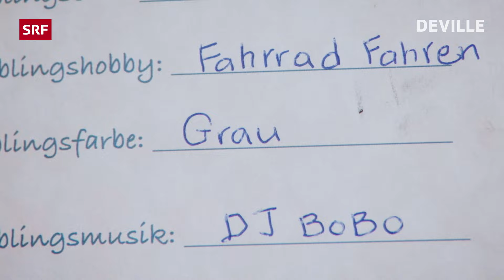Das Freundebuch | Deville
Alte Schulkameraden gleichen ihre Freundebücher ab und stellen fest: DJ Bobo ist noch immer die Nummer 1.